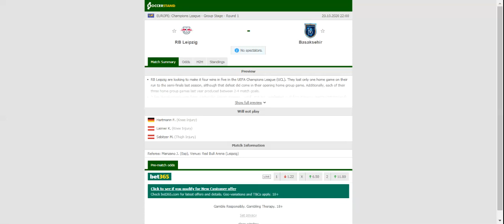LEIPZIG VS BASAKSEHIR PREDICTION & BETTING TIPS - 20/10/2020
2021 college football predictions,
2019 college football predictions,
2020 ncaa football predictions,
nc state football predictions 2020,
2020 nebraska football predictions,
2020 uga football predictions,
10 football predictions 2020,
football songs,
football vines,
football skills,
football daily,
football games,
football khela,
football live,
football pump up,
football anime,
football analysis,
football asmr,
football agility drills,
football american,
football academy,
football anthem,
football boots,
football big hits,
football bloopers,
r/b football,
f c b football,
mattyb football,
s.a.b football,
football chants,